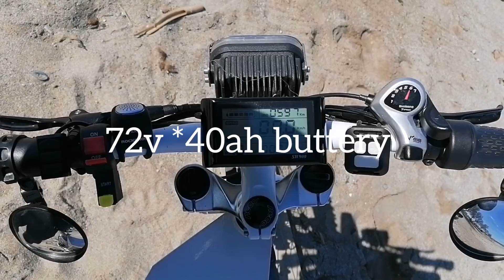Stealth bomber electric bike